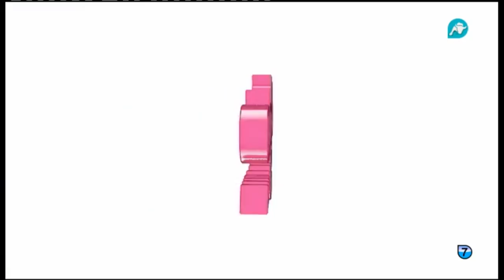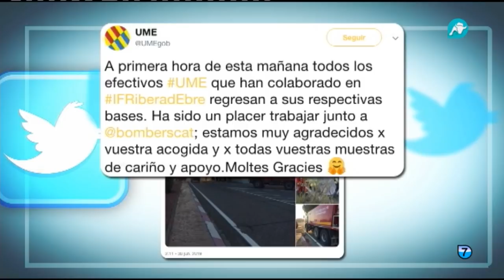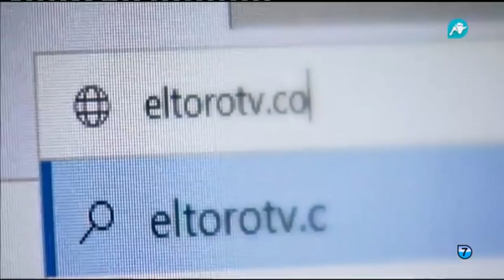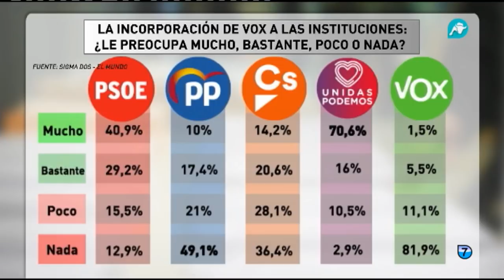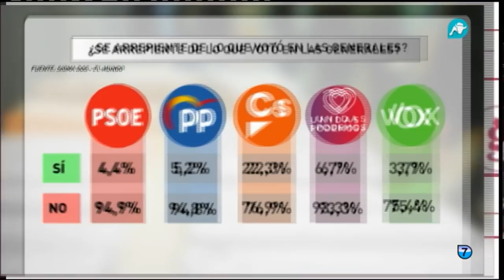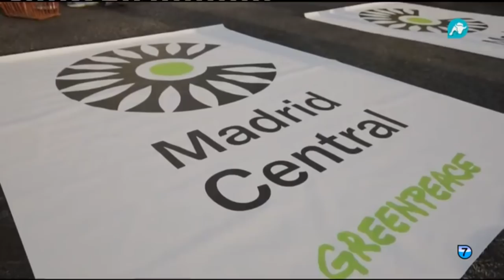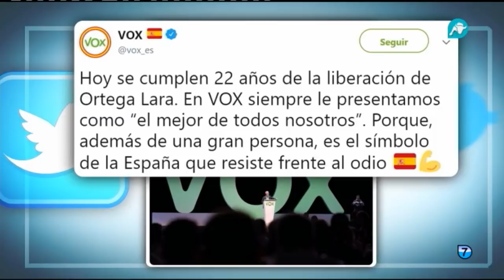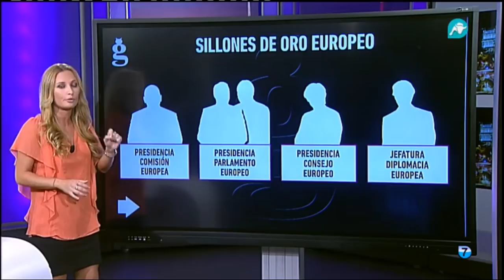El Gato al Agua | 01-07-2019